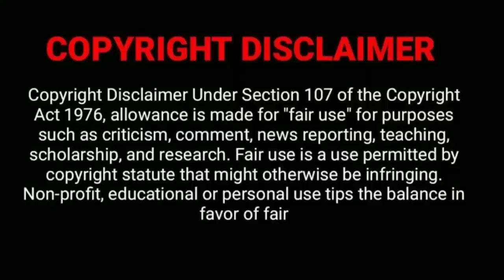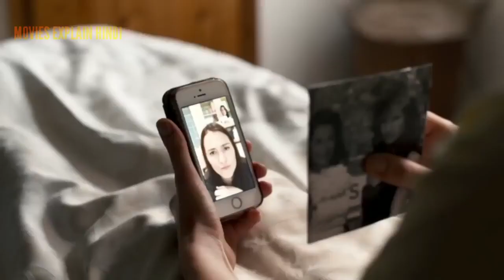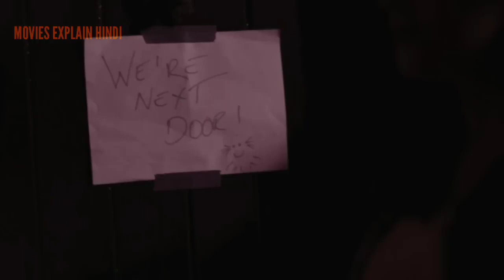remember me movie explained in hindi